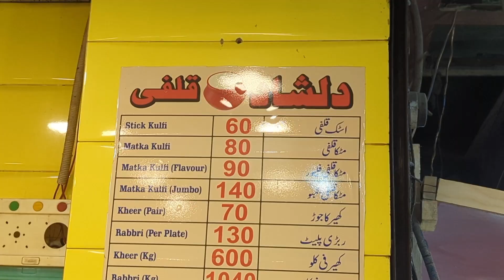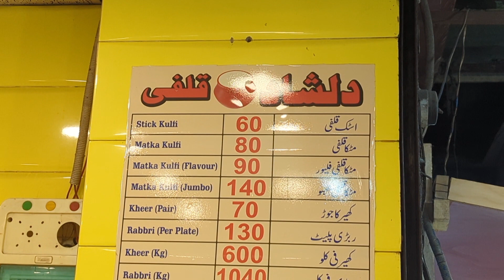Karachi ki Best Matka Kulfi kahan ki hai? Let's find out with Dilshad Kulfi - Street Food Karachi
The best Matka Kulfi of Burns Road Karachi. Dilshad Kulfi since 1969. Come with me and enjoy!

Burns Road Karachi
food street
best kulfi of Karachi
food vlog
food vlogger
karachi ke khany
mazedar khany
karachi ki best food street